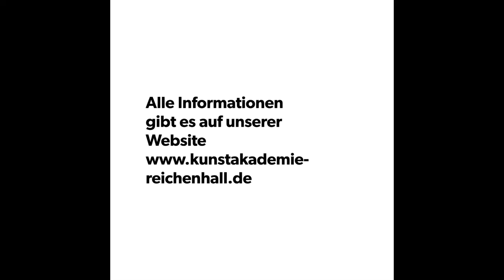25|21KA - 11 Ausstellungsprojekte- 25 Jahre Kunstakademie Bad Reichenhall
25|21 KA
WIR FEIERN UNSER JUBILÄUM 25 JAHRE KUNSTAKADEMIE 2021
Dazu haben wir DAS MITMACHJUBILÄUM ersonnen- mit 11 Ausstellungsprojekten mit Kunstwerken unserer Teilnehmer*innen und Dozent*innen.